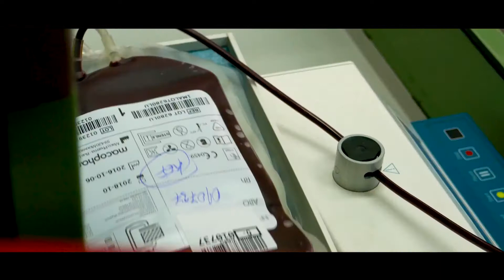UNISOCIAL DONACIÓN DE SANGRE en la Sede Nacional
UNISOCIAL BOLIVIA